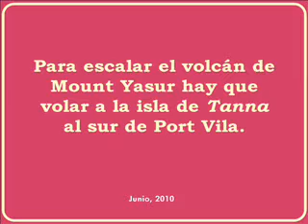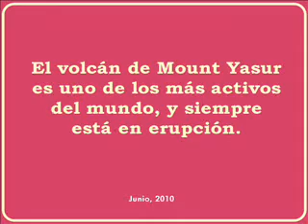Vanuatu Tanna Mount Yasur (spanish audio)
(es) Mount Yasur, en la isla de Tanna, Vanuatu, es uno de los volcanes mas activos del mundo. Y el mas accesible.

(en) Mount Yasur, in the island of Tanna, Vanuatu, is one of the world's most active volcanoes. And the most accesible.